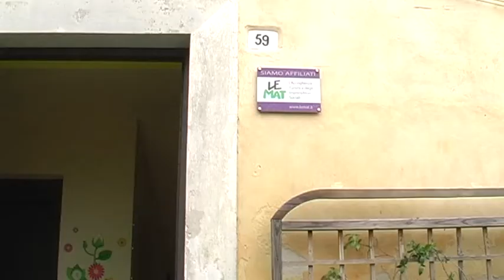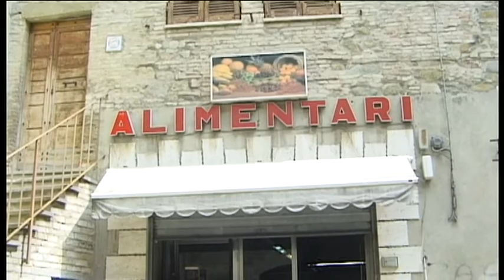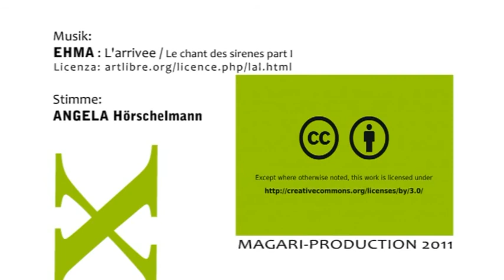Teresa, unterwegs mit Le Mat - in Umbrien, Italien - Teil II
Ein Reisebericht aus Umbrien in Italien, Cannara, ein kleines Dorf in der Nähe von Assisi, wo die soziale Genossenschaft "La Tana libera tutti" eine Herberge bewirtschaftet.
Le Mat in Umbrien, das ist "Passepartout, das Netzwerk für verantwortlichen Tourismus".
Ein Film für Le Mat, realisiert von Stefan Ruf und Silke Volckmann - Magari Produktion